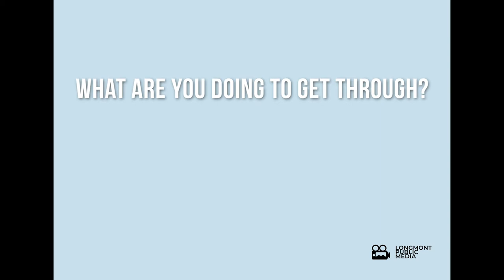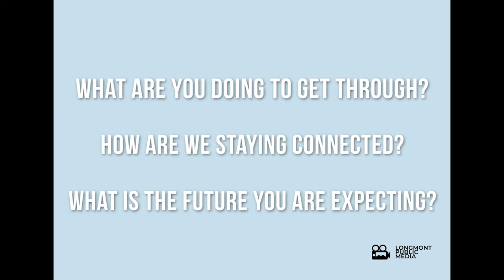Longmont Voices and Vision ep 13